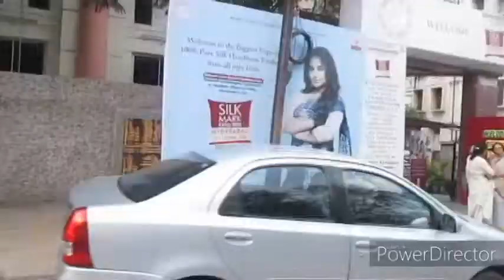Part1- Gachibowli to Jagannatha Temple ,Banjara Hills -TimeLapse.Vlog 7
Wait for the Second part its on the way...